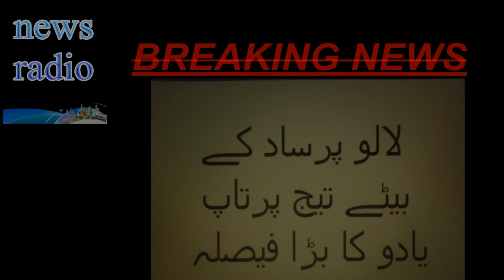after wedding tej pratap yadav big decision came out